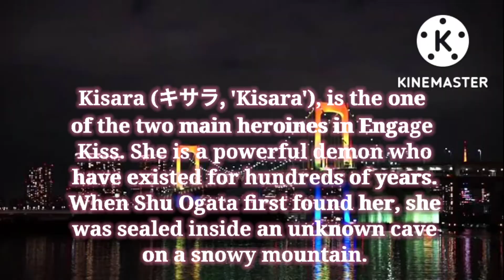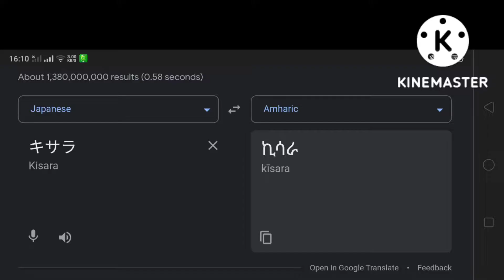Engage Kiss (Kisara) In (12) Different Countries | Part.1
(Kisara)

Part.1 : (Songlist) :
01. 🇦🇪 Arabic (United Arab Emirates)
02. 🇮🇳 Hindi (India) - Hello Darling Band Baja
03. 🇲🇽 Spanish (Mexico)
04. 🇷🇸 Serbian
05. 🇮🇩 Indonesian - Alffy Rev Wonderland Indonesia
06. 🇩🇰 Danish (Denmark) - Asynje Hr Oluf
07. 🇪🇹 Amharic (Ethiopia)
08. 🇺🇦 Ukrainian - Ukrainian Mossac March
09. 🇧🇷 Portuguese (Brazil)
10. 🇹🇿 Swahili (Tanzania)
11. 🇬🇪 Georgian - Shai Gal Erti Gogo Ise Shemiyvarda
12. 🇷🇴 Romanian

Part.4 : Sometime (14 Languages)

Part.5 : Sometime (14 Languages)

Thumbnail : Kisara In Romania